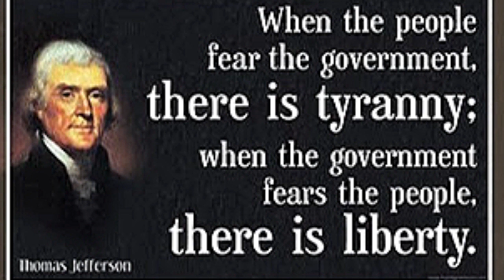What Can You Personally Do to Prevent Violence?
Unfortunate events like the recent mass shootings always get people talking about limits on people's ability to keep and bear arms. Is Donald Trump about to tip towards heavier gun control measures? What should you do about what's going on?